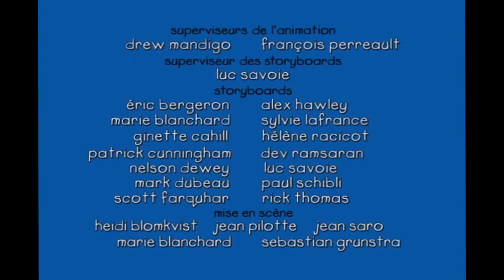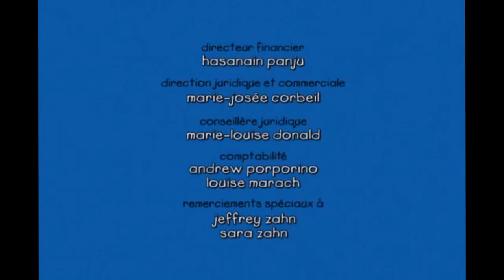Caillou s Caillou full caillou s1 e3 Caillou FRANÇAIS caillou español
caillou s in english 2014,
caillou s in french,
caillou s hd,
caillou s 2014,
caillou s english version,
caillou s 16,
caillou s in english 2013,
caillou english s hd,
caillou english s halloween,
caillou english s swimming,
caillou s french,
caillou english s full screen,
caillou english s firefighter,